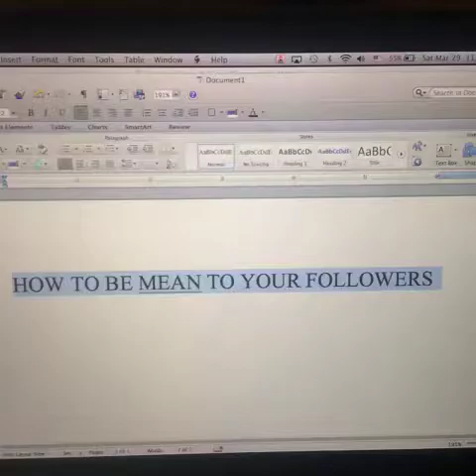Max Burkholder: Vine / Video 4